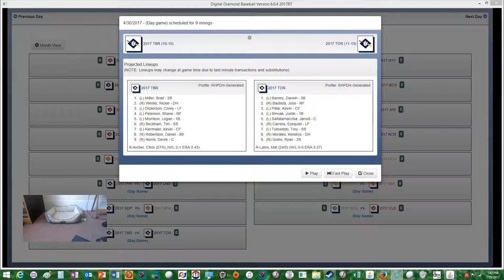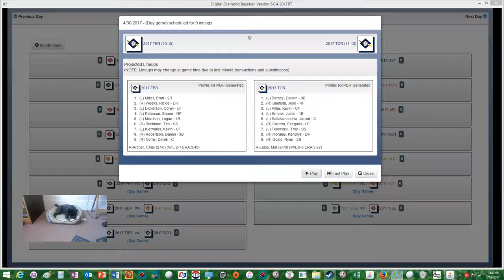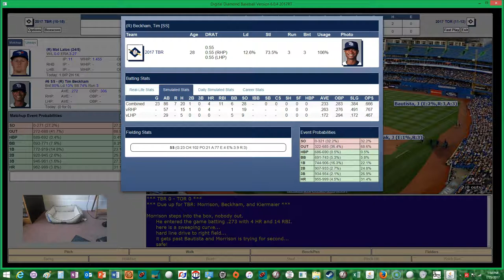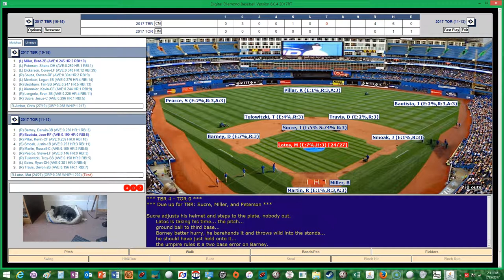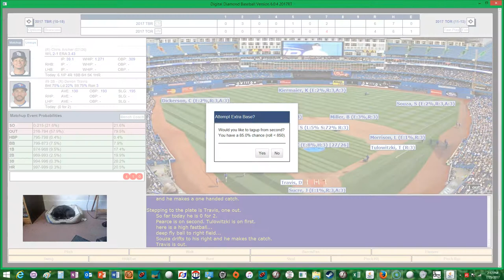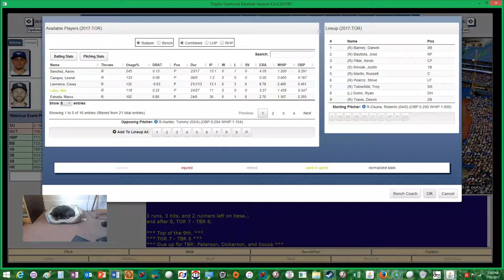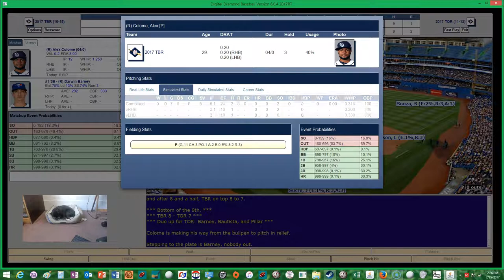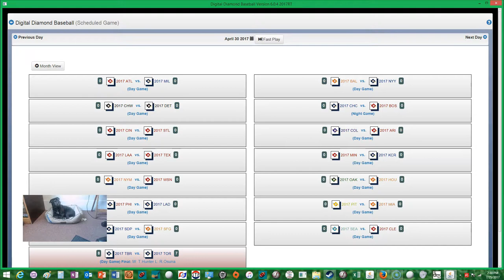DIGITAL DIAMOND BASEBALL V6 2017 Tampa Bay Rays @ Toronto Blue Jays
04/30/17: Out last game before we download Stat Pack #2 features the last team to get pictures for the Toronto Blue Jays.  They'll be hosting the Tampa Bay Rays in an AL East matchup.  Chris Archer gets the ball for the Rays and Mat Latos will pitch for the Jays.